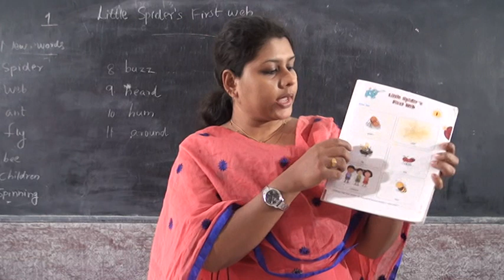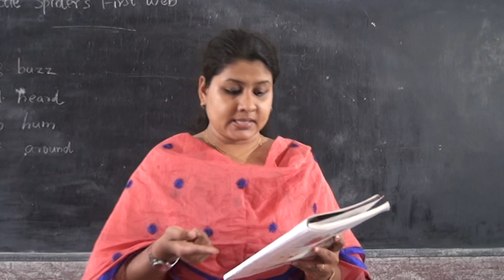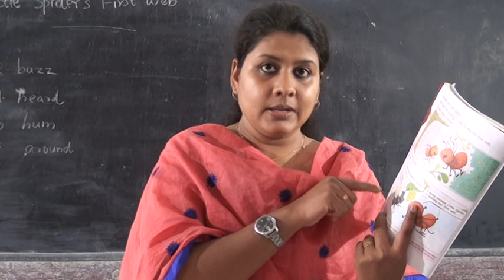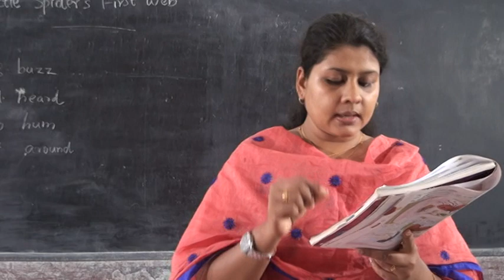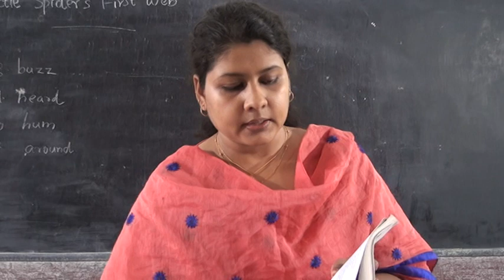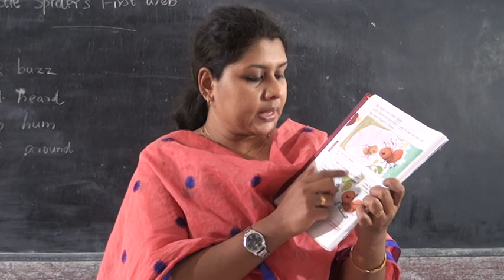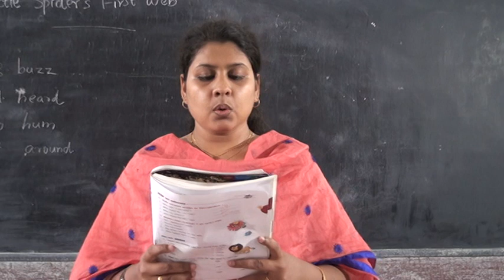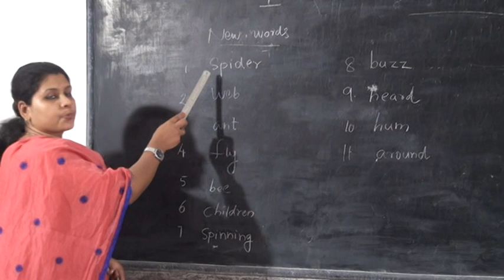1 STD ENGLISH LITTLE SPIDER’S FIRST WEB PART 1